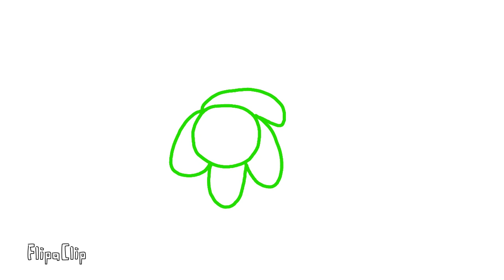White board balls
Well this took me a lot longer than expected